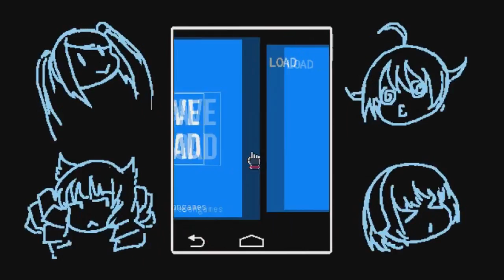VA-11 Hall-A: Cyberpunk Bartender Action: Episode 39: Mega Boxing Day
Virgilio likes curry